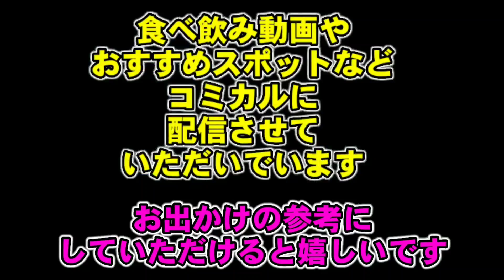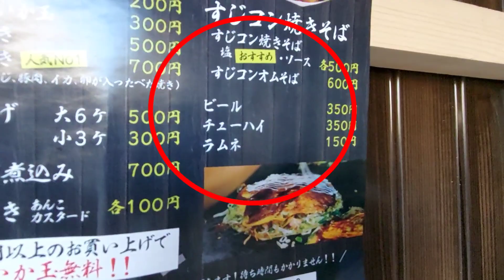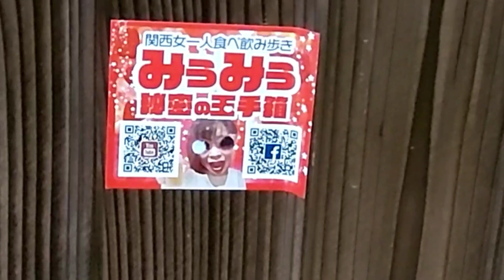京都『新店舗』1品200円から!!!デカい具材がゴロゴロ入ってる激安すぎる巨大屋台誕生!!!京都